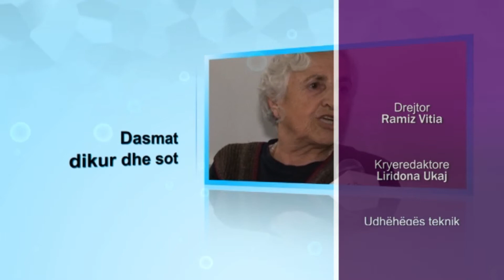Ke Kismet Alirizah Mejtani